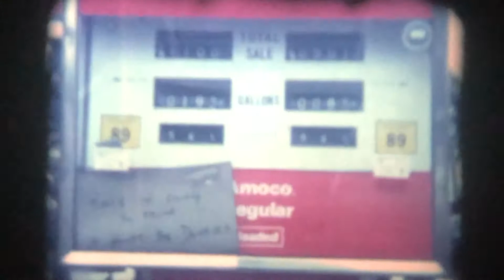Oak Park MI (Late ‘70s)